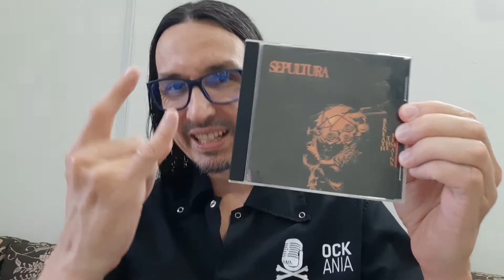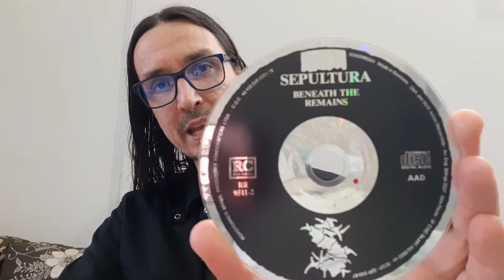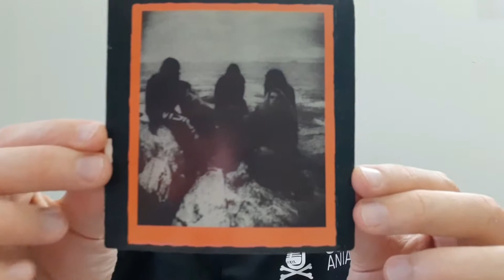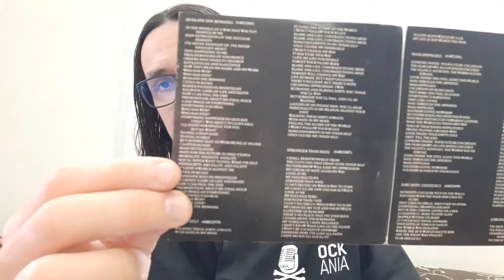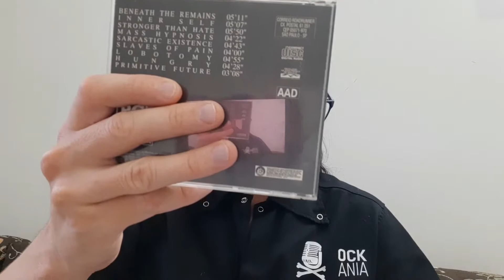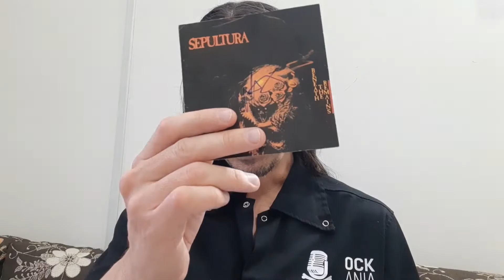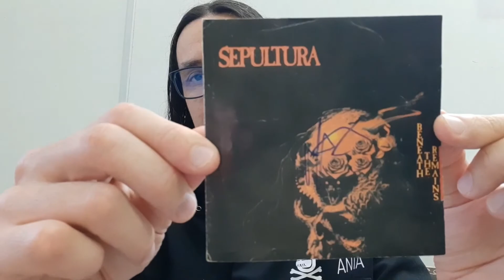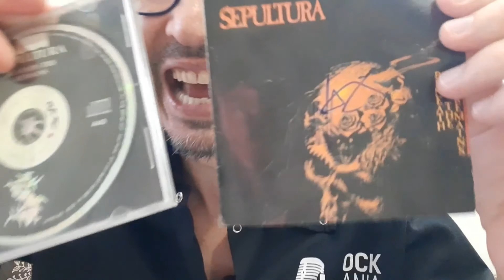SEPULTURA - BENEATH THE REMAINS _ Rock Mania Discos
Neste "Rock Mania Discos" vamos falar sobre o álbum "Beneath The Remains", do Sepultura, lançado em 7 de abril de 1989.